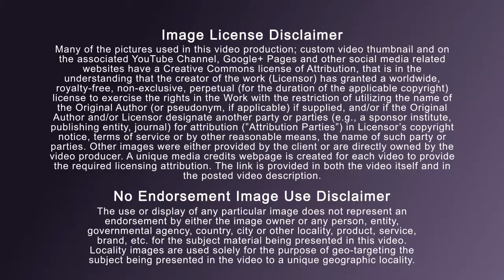All about|Wilsonville Oregon|Trane|Professionals|HVAC|Heating and Cooling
Since 1939, First Call Heating & Cooling has been the first name in heating and cooling for homes or businesses like yours in the Portland/Vancouver metro area. First Call Heating is your one source for all of your heating and cooling needs. We offer installation, service and repair of your home heating and cooling systems. From air conditioners, heat pumps, furnaces and indoor air quality solutions, First Call Heating and Cooling strives for excellence and customer satisfaction.
 Trane is a world leader in air conditioning systems, services and solutions. We control the comfort of the air for people in homes and many of the world's largest and most famous commercial, industrial and institutional buildings. Tualatin is a city located primarily in Washington County in the U.S. state of Oregon. A small portion of the city is also located in neighboring Clackamas County. It is a southwestern suburb in the Portland Metropolitan Area that is located south of Tigard. The population was 26,054 at the 2010 census. The name of the city is taken from the Tualatin River, which flows along most of the city's northern boundary. According to Oregon Geographic Names, a post office with the spelling "Tualitin" was established November 5, 1869, and the spelling changed to "Tualatin" in 1915. In the 1850s, the settlement was first called Galbreath after its founder Samuel Galbreath. At the SEET lab in Tyler, Texas—which stands for Systems Extreme Environmental Test—Trane products are put through 16 weeks of bone-chilling cold and blistering heat, in repeating two-week sessions. Some units endure over 2,600 hours of continuous testing, including a full week of salt spray to monitor corrosion resistance. Our technicians have tried to break our Climatuff® compressor over 900 ways, which has produced a saying at Trane, if a product doesn’t make it through our test lab it doesn’t get made. By putting our heating and cooling units through 5 years worth of wear and tear in the matter of a few months, we reinforce our philosophy of making products you can rely on for years and years.
 Heating, ventilation, and air conditioning is the technology of indoor and vehicular environmental comfort. Its goal is to provide thermal comfort and acceptable indoor air quality. Trane equipment and systems can be found in more than half of all commercial buildings in North America.